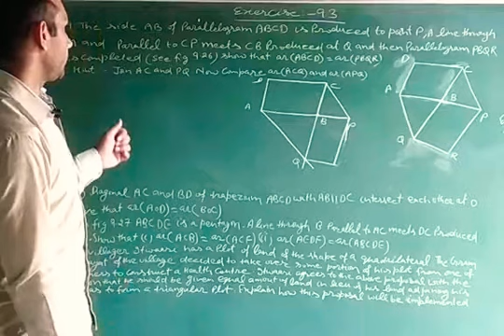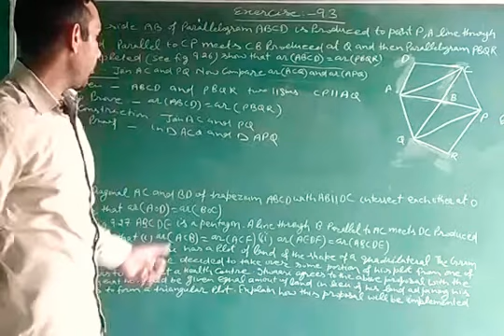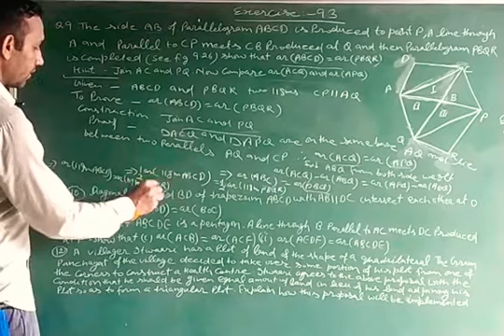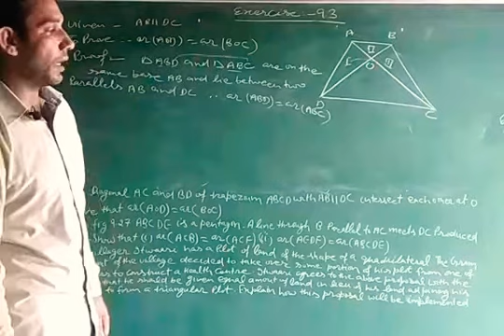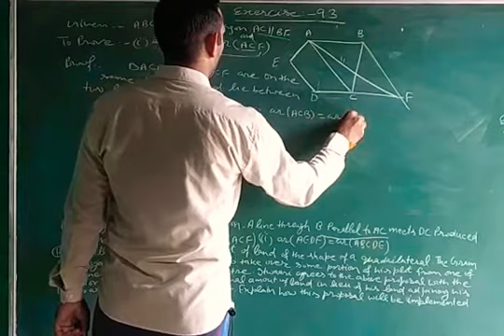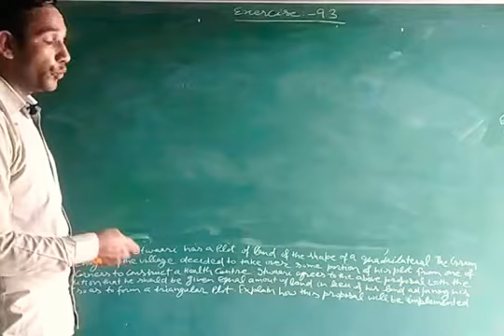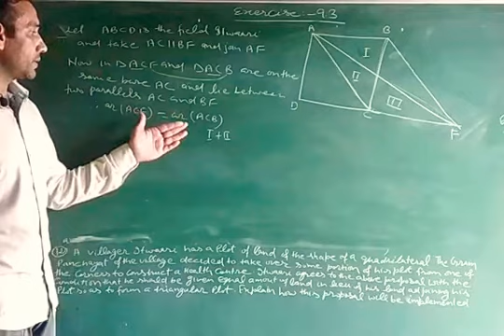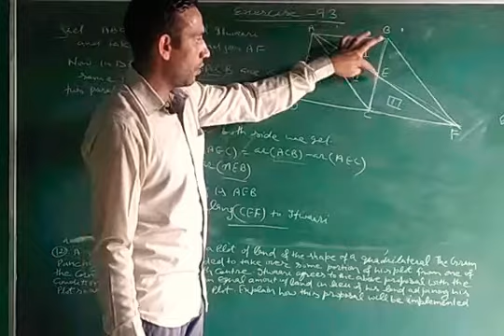9th class maths exercise 9.3(Q.:- 9 to 12)|9th class maths, exercise 9.3, chapter 9, NCERT Book solu